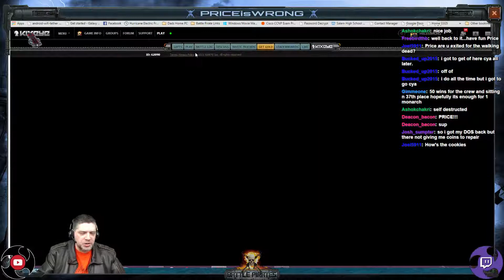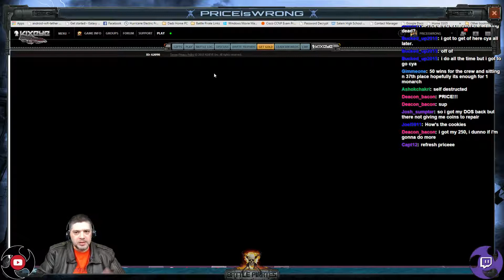Forsaken Arena Tournament 4 - 1 / 2